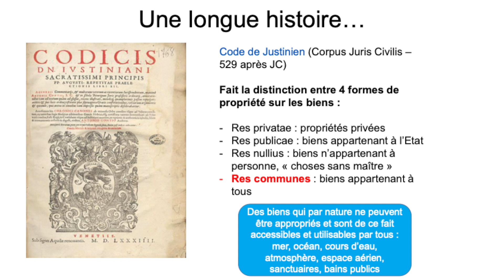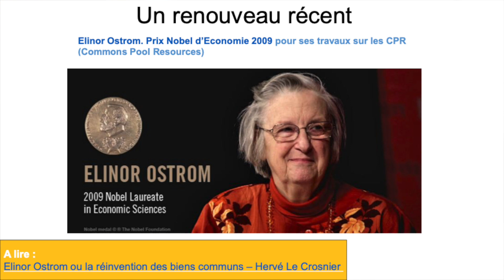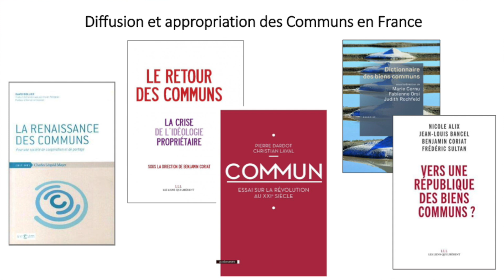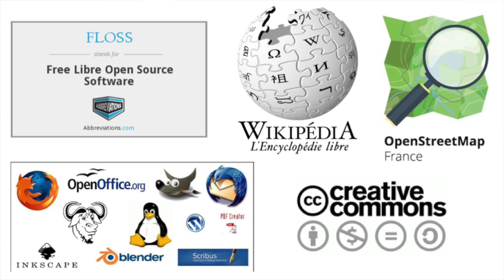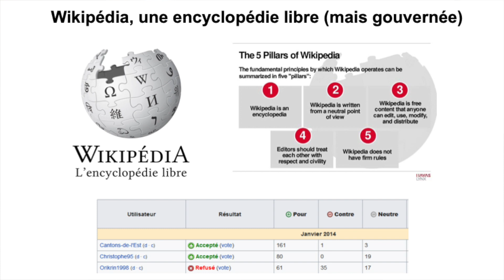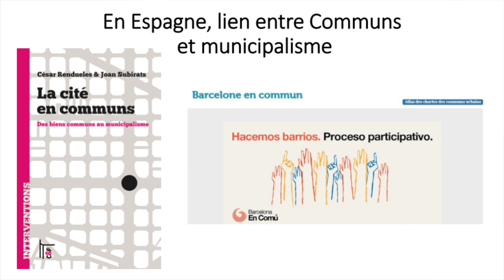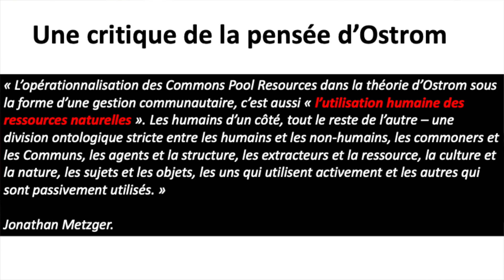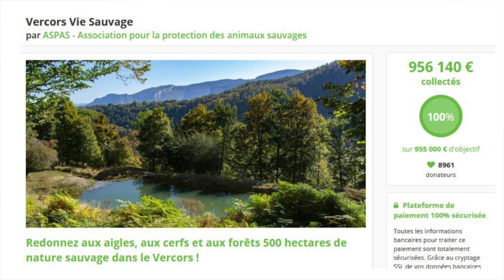Les communs, source de nouveaux usages ? - Lionel Maurel et Antoine Fenoglio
La question des communs relativement nouvelle dans la sphère du design est essentielle pour comprendre les environnements dans lesquels se fera la création demain. Il s’agit de données clés dans la régulation démocratique. Pour en parler, nous avons invité Lionel Maurel (@calimaq), juriste de formation, conservateur de bibliothèques et spécialiste de la notion des communs.
Lionel Maurel est juriste de formation et conservateur de bibliothèques, en poste à l’Institut National des Sciences Humaines et Sociales (INSHS) du CNRS, où il occupe les fonctions de directeur adjoint scientifique en charge des questions d’information scientifique et technique (IST). Auteur du blog S.I.Lex depuis 2009, il est spécialisé dans les questions de propriété intellectuelle et de droit du numérique. Ses champs de recherche couvrent la propriété intellectuelle (principalement le droit d’auteur), le droit de l’Internet et le droit de l’information, le droit de la culture, les licences libres et la culture libre, l’édition numérique, l’Open Access, l’Open Data, la protection des données personnelles et de la vie privée, la questions des Communs. Lionel Maurel est membre du Comité de la prospective de la CNIL, du Comité Scientifique et Technique du CCSD et du Comité pour la Science Ouverte.

Co-fondateur du collectif SavoirsCom1 dédié aux politiques publiques des Communs de la connaissance, il est également membre fondateur de la Quadrature du Net, association de défense des libertés dans l’environnement numérique.

Le séminaire Design with care est un cycle de conférences pensé par Cynthia Fleury, philosophe, titulaire de la Chaire Humanités et Santé du CNAM et titulaire de la Chaire de Philosophie à l’Hôpital du GHU Paris Psychiatrie et Neurosciences et Antoine Fenoglio, designer et co-fondateur du studio de design Les Sismo, pour explorer les rapprochements entre philosophie, éthique et design